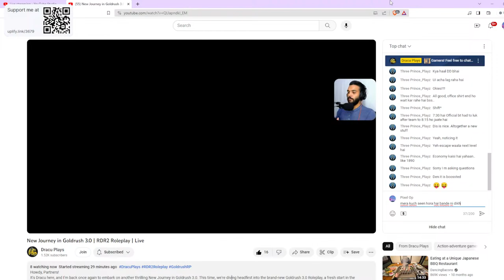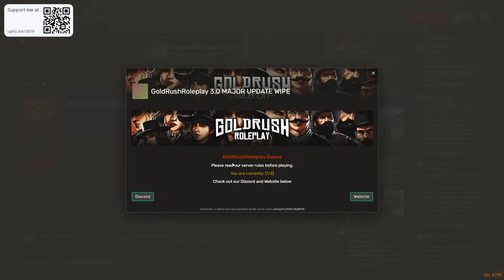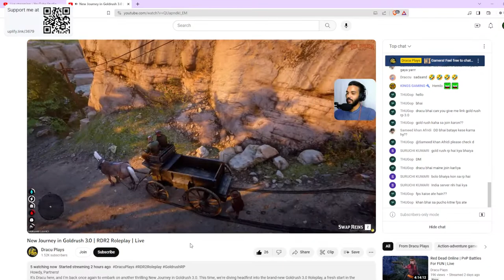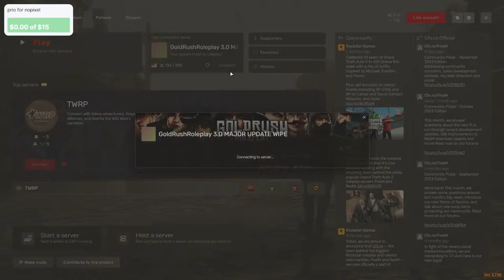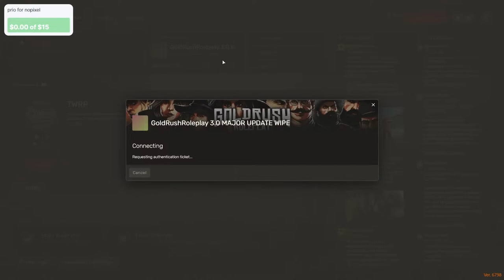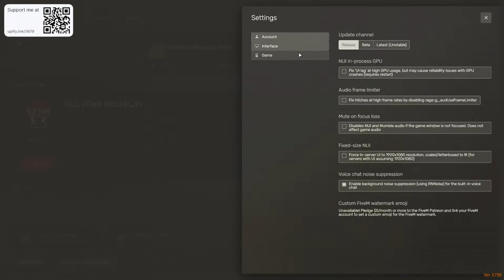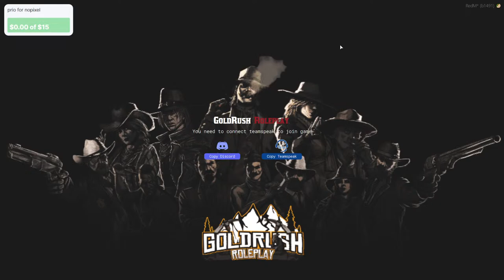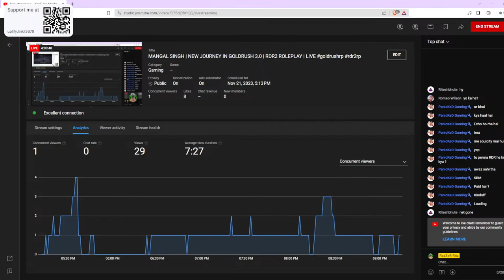MANGAL SINGH | NEW JOURNEY IN GOLDRUSH 3.0 | RDR2 ROLEPLAY | LIVE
DISCORD  𝙋𝙞𝙭𝙚𝙡𝙊𝙥#8661
L I K E
    STREAMING PC
•  CPU : Intel i5 – 10400F
•  GPU : RTX 2060 Galax OC 6 GB
•  RAM : XPG D30 32 GB DDR4
•  SSD : Crucial BX500 500GB
•  HDD : Western Digital 1TB
•  MONITER : AOC 24 INCH 75 Hz
•  COOLER : Stock Cooler
•  MOTHERBOARD : Gigabyte H410M S2
•  PSU : Atom V550
• KEYBOARD : ZebTransformr
•  MOUSE : RAZER VIPER MINI
•  MIC : REDGEAR SHADOW VOX
•  HEADPHONE : REDGEAR 7.1 TOURNAMENT EDITION
•  CABINET : XPG STARKER AIR MID TOWER